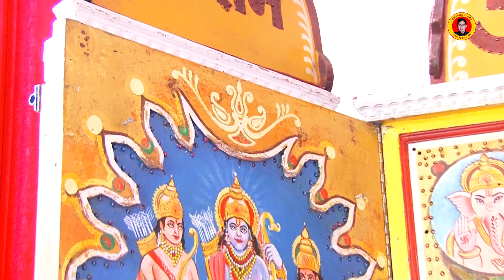बाबा बालाजी ज्योत पे आइये | Narender Kaushik | New Mehndipur Balaji Bhajan Song 2022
Bhajan - बाबा बालाजी ज्योत पे आइये
Singer - Narender Kaushik
Writer - Ashok Gunia Ji
Music - Live
Label  - Chacha Ji NDJ Bhakti Bhajan